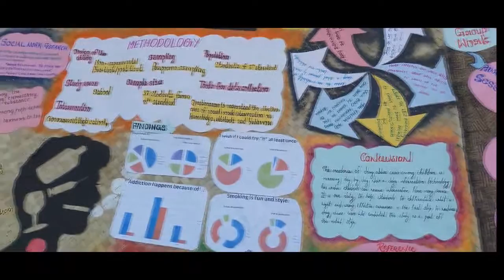Samanvaya 2016 BCM college , Kottayam, Kerala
Students from School of Social Work, Roshni Nilaya have participated in International Conference Samanvaya held at BCM college Kottayam Kerala.
Rohan Prakash D'SOUZA and Lourdu Swamy secured  2nd place in Debate.
 Ngukatoli Yeppo, Rayan Monis, Jevita, Prajwal Alwyn Lobo and Robin M B won 1st,2nd and 3rd place in street play.